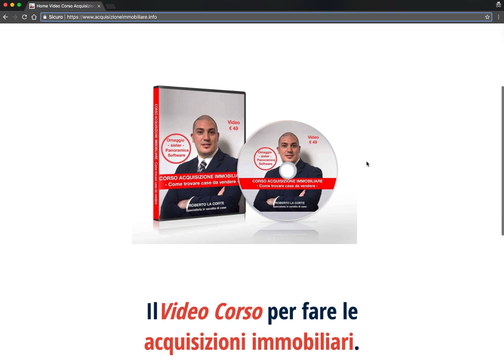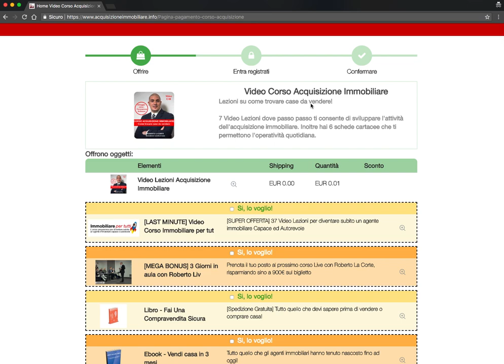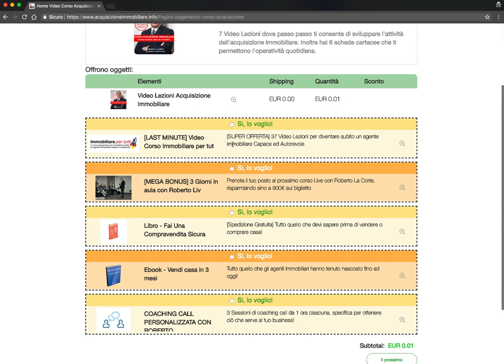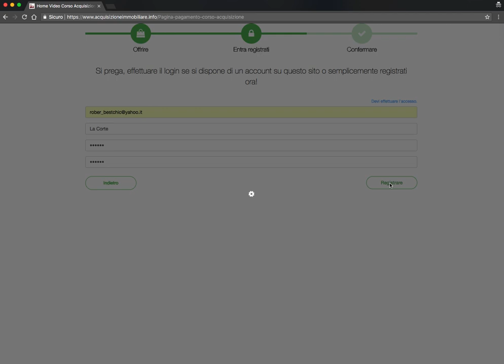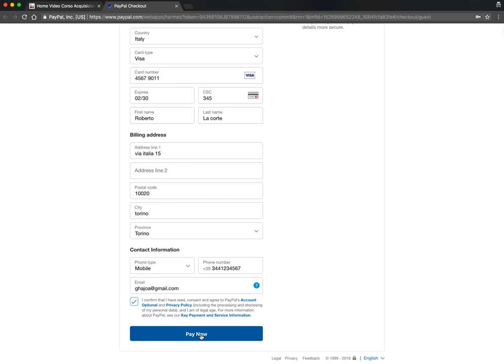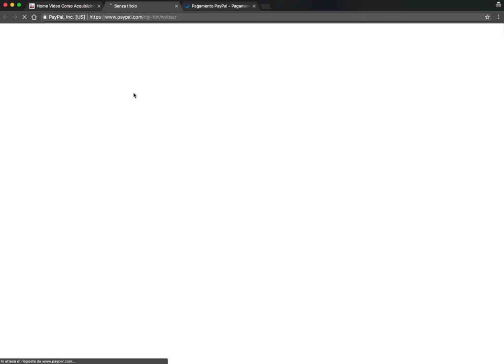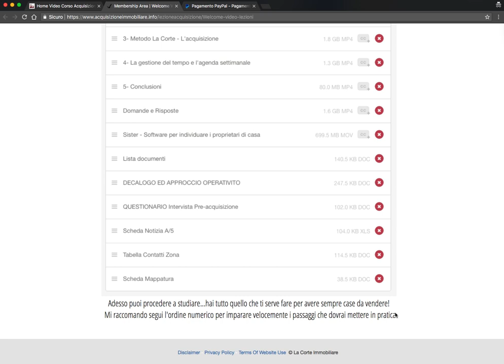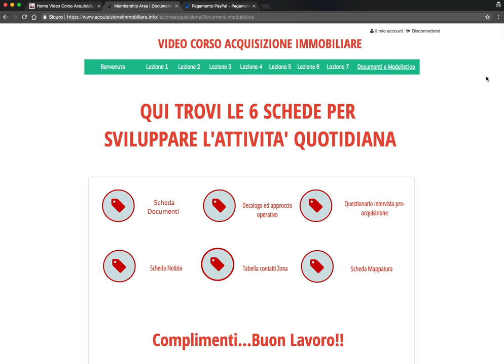Tutorial Area Riservata - Video corso acquisizione immobiliare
Sei un Agente Immobiliare e vorresti crearti una squadra di collaboratori che ti trovano sempre case da vendere? Ecco il Video corso sulle acquisizioni immobiliari per avere sempre case da vendere! Guarda tutto il tutorial delle video lezioni...e prosegui entrando nel gruppo facebook